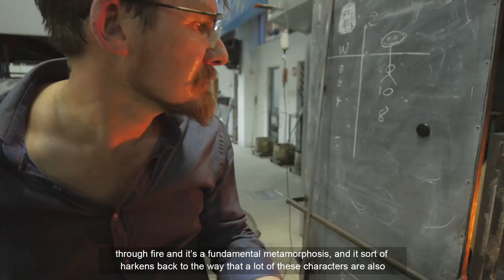Abundant Wonder // Tom Moore